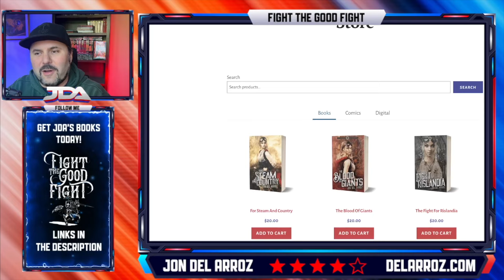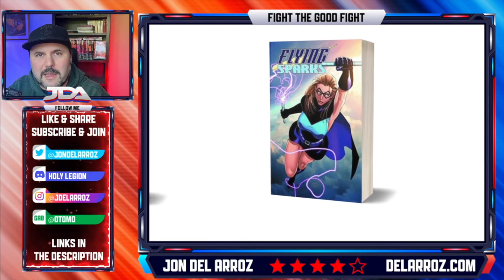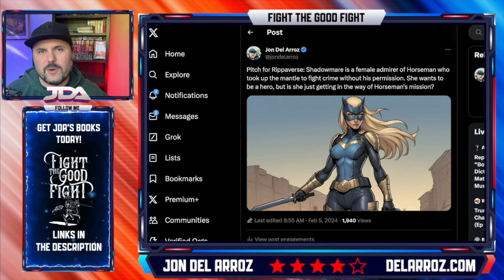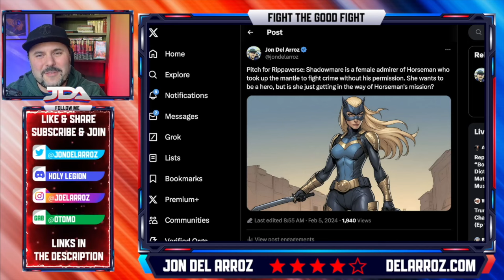Here's MY PITCH For Eric July's Rippaverse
Eric July announced Horseman at Megacon with Chuck Dixon and Joe Bennett, it inspired me to think about what I'd do in the Rippaverse. What do you think?